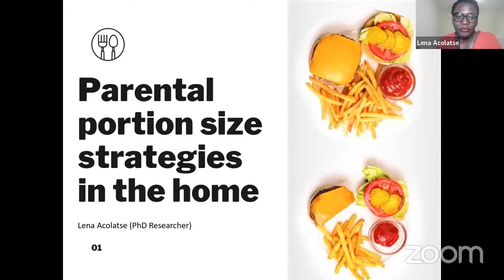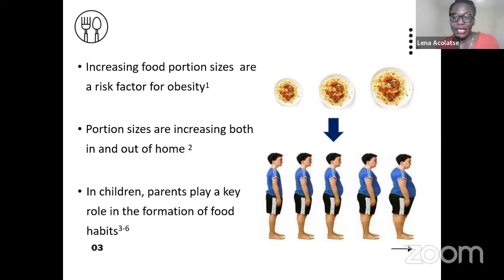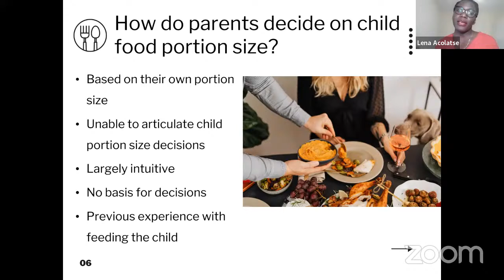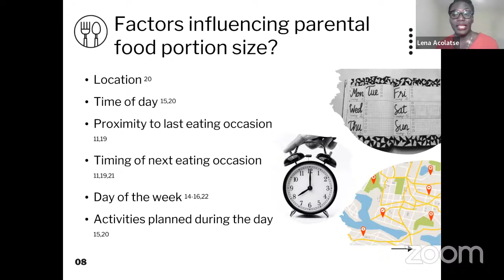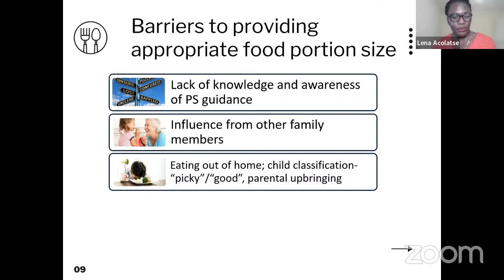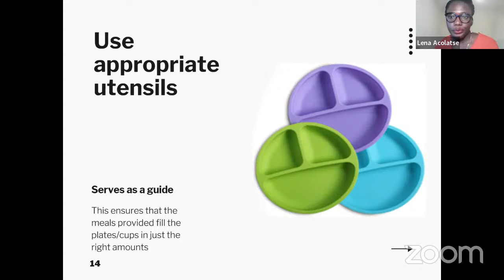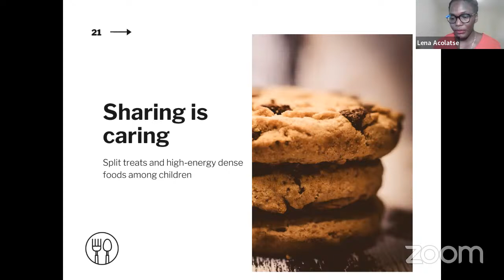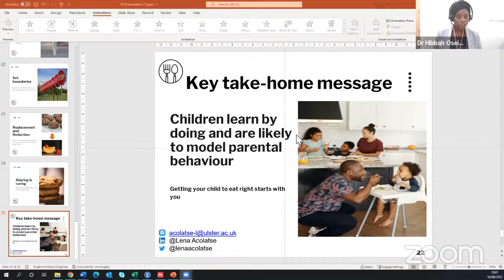CAHN Healthy Hearts: Parental Portion Size Practices in the Home Environment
Date: Tuesday 16th August 2022
Topic: Parental Portion Size Practices in the Home Environment
Guest Speaker: Lena Acolatse